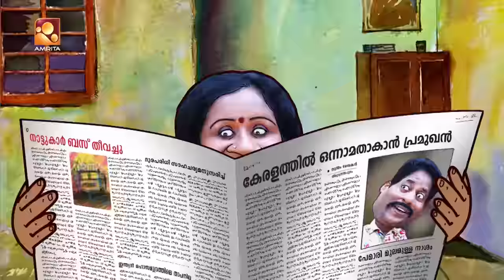Aliyan vs Aliyan | Comedy Serial | അസുഖം | Amrita TV | EP: 428